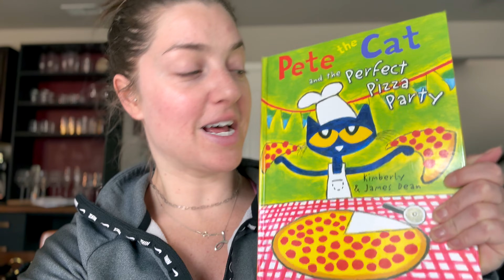WEEKLY VLOG// Vacation Prep, New Shoes and A Target Haul!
Today we have a vlog busy with vacation prep, Matt and I get new shoes and I have a mini target haul! So enjoy (open for more info)!